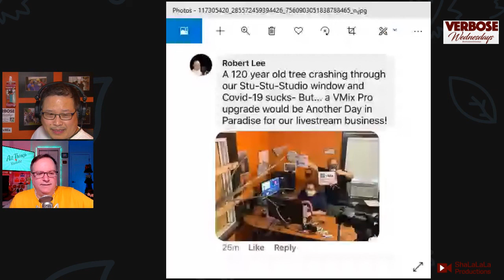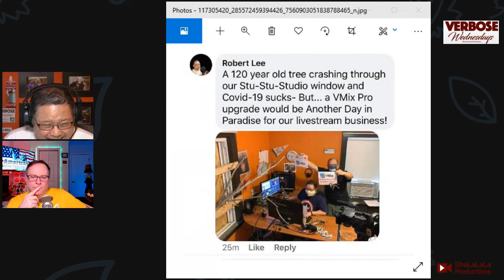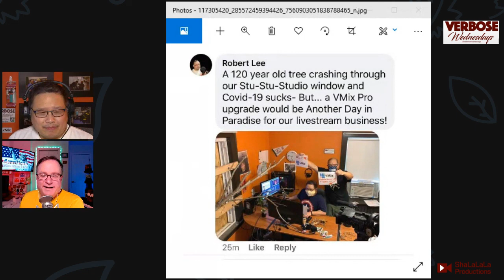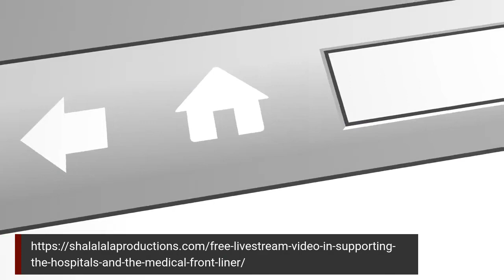VerboseWednesdays Episode 09 Engagement Engagement Engagement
Episode 9:

Description: Engagement Engagement Engagement

WHOA NELLY. It'll be an exciting VerboseWednesdays episode this week on 8/05/2020 at 6:30 PM

No it's not back to school but you'll want to sharpen your pencils and charge your laptop batteries as Matt will be sharing a lot of information you won't want to miss, Particularly best practices to amp up your engagements with your video content with a concentration on YouTube. Plus Rob will share his popular Linkedin engagement tip to add to the mix. We'll also give some updates on other things, we're working on behind the scenes. It'll all be Facebook Live.

If you missed any of our shows, you can click here to catch up.

Also more importantly regarding our Free Livestream video in supporting the hospitals and the medical front-liner. Read below

For businesses and associations that are looking for aid to promote their campaign or raising money on behalf of hospitals and or the medical front liners, we will create remotely from our office a livestream video up to 15 minutes at no charge. Pretty simple, we’ll interview you and ask how you are going to help, we’ll film and livestream, and we can send you the link of the video you can use to promote it on your social media channel. We will also include our social medial channels (Facebook, Linkedin, Instagram, Twitter, and Google) to distribute your livestream video to extend your reach to your audience.

It’s our way of giving back to support individuals or businesses who have been affected by COVID-19

Here's an example of how it would look. This recent Livestream video is with Cindy Moore with Isagenix.***

Robert

Qualification for free livestream video:

You are promoting a campaign or raising money for hospitals or for the medical frontliners.

Offer extended till the pandemic is behind us,

VerboseWednesdays transformed from a sharing/posting helpful content to a new engaging lively Livestreaming Program at 6:30pm only on FacebookLive and LinkedinLive… Well, until @Linkedin grants us access (Yes @Linkedin we’re still interested!) FacebookLive, and later rebroadcast to YouTube and Linkedin on our respective channels.

The content will continue to look at all things related to video production, video-marketing, and livestreaming (an area we’ve focused on at the beginning of the year)… as well as anything in-between or outside of the area (a.k.a helpful content)

However, one significant change, I’ll be joined by Matt Haas from the popular channel “All Things YouTube.” At the risk of stating the obvious, he will bring his rich insight and knowledge around growing an audience (and a business) on YouTube. By day, he’s a publishing professional. In the evening, he follows the global technology news for fun (he’s a total geek… his words, not mine) and does web development and business consulting for fun. Oh… and he also creates a ton of video across his many YouTube channels… yes, he has more than one!

Matt’s a very high-energy type of guy. I’m looking forward to his great sense of humor and what he can bring to the VerboseWednesdays.